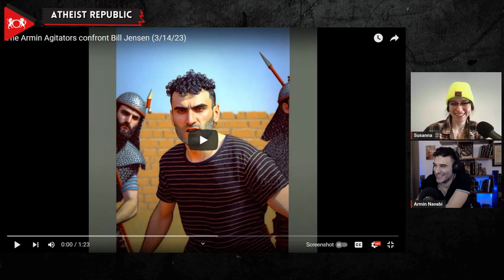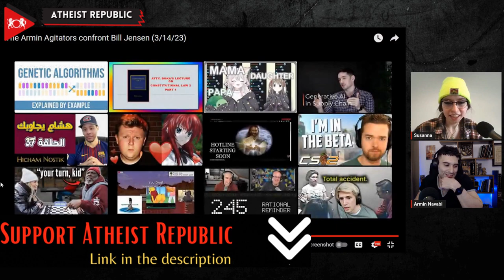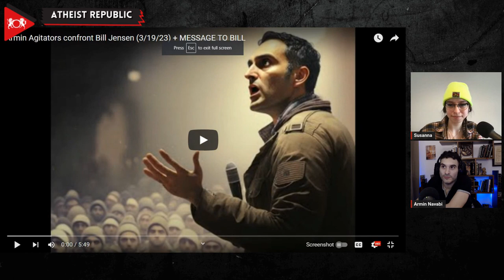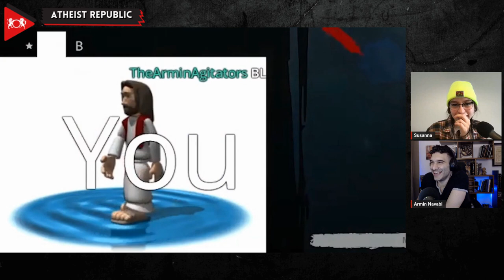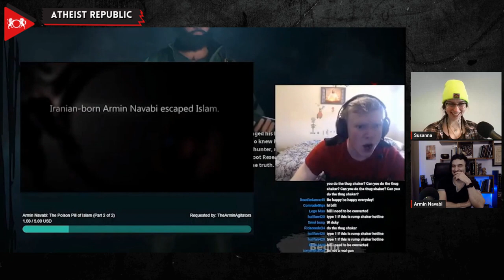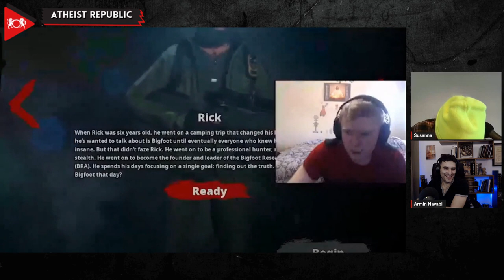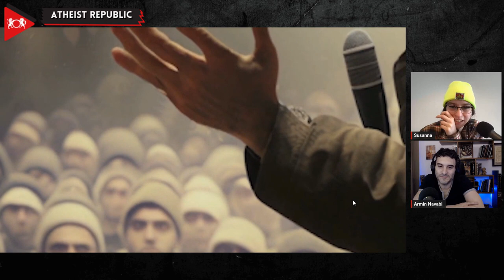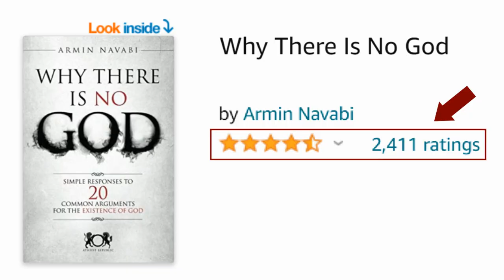The Armin Agitators Rise Again!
Hold onto your seats because the Atheist Republic community has produced some hilarious creations that are sure to tickle you! Our founder, Armin Navabi, has been given the title of "Armin Agitator" by a group of dedicated community members focused on getting him to engage in discussion with the infamous "Christianity Hotline Official," comedian Bill Jensen. The excitement is palpable as this grassroots movement, some of them have even called it a "cult," eagerly awaits the day when Armin and Bill will finally have their epic showdown. The group has even created several side-splitting "propaganda"  videos documenting their efforts, and the Atheist Republic team recently reacted to them during a live stream. Trust us; you won't want to miss out on the hilarity!